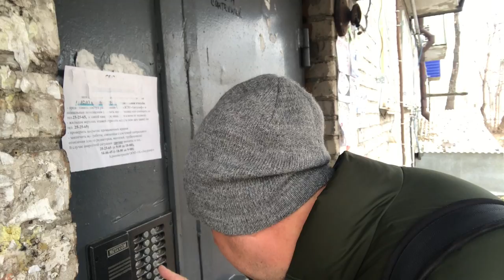Мои места Комсомольск-на-Амуре День 2 часть 1 Путешествие на малую Родину Дальний восток России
Мои места Комсомольск-на-Амуре День 2 часть 1
Путешествие на малую Родину Дальний восток России Ноябрь 2017

На кануне моего дня рождения, моя школа №1 в г. Комсомольске-на-Амуре, празднует 85 - летие, со дня основания. Это оказалась отличным поводом, чтобы во время каникул моего сына Егора посетить Малую Родину и показать ему те места, в которых я вырос. Итак смотрите первый день - "Моска-Хабаровск"